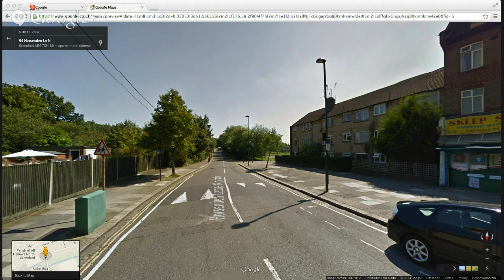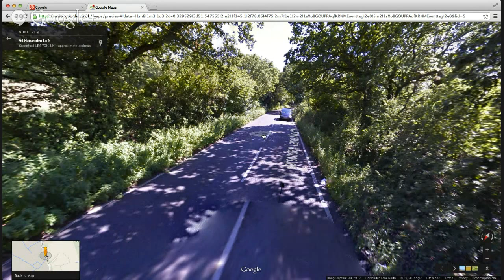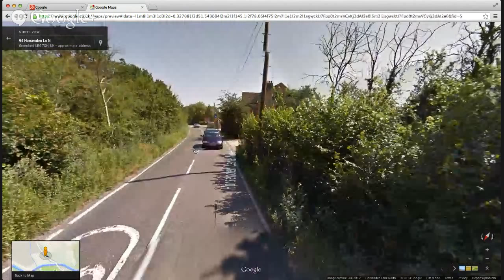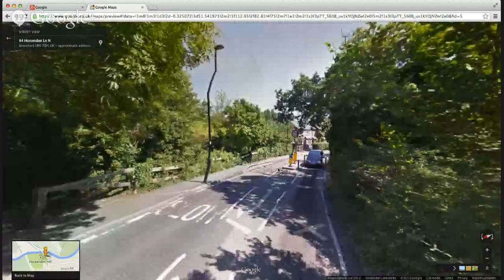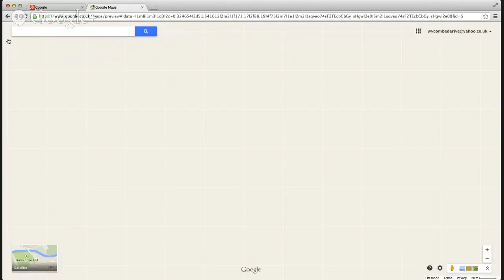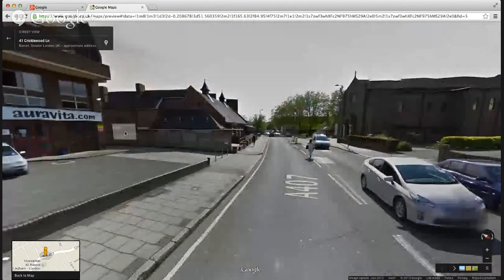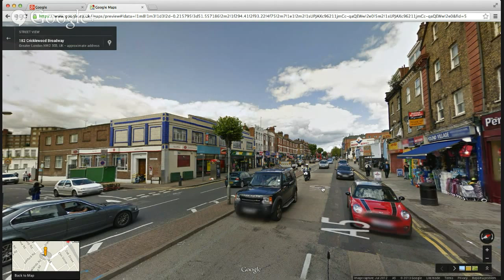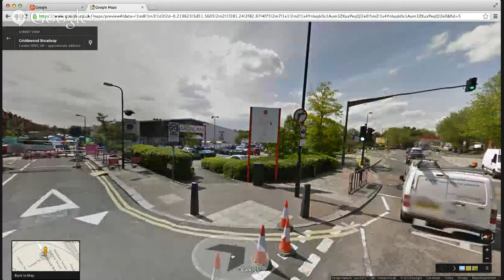This Other London storywalk 2 - the legend of Horsenden Hill & Cricklewood studios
This Other London storywalk 2 - author John Rogers takes leads a google streetview tour round overlooked London